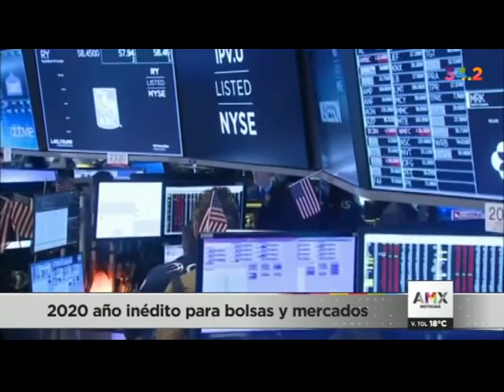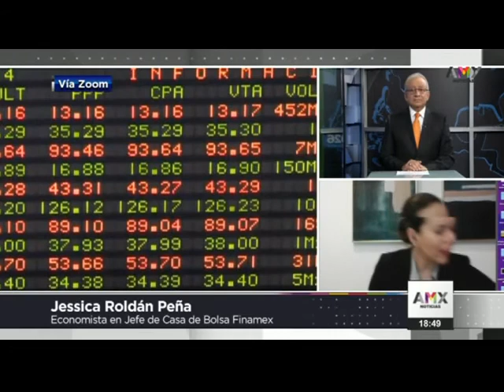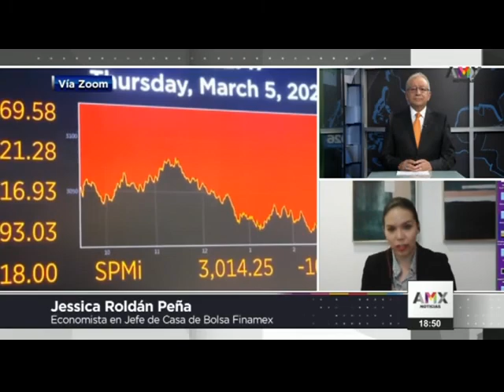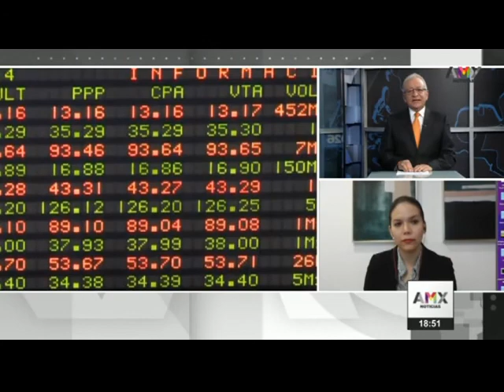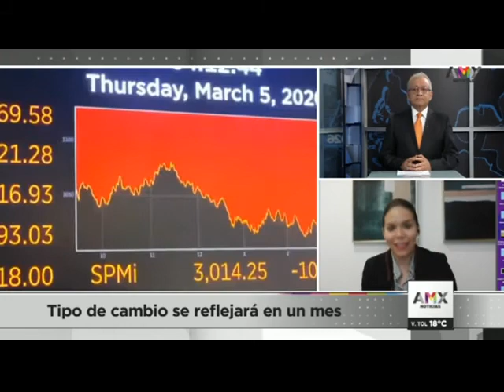03.11.2020 Cuentas Claras. Dra. Jessica Roldán Peña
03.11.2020 Cuentas Claras programa de economía y finanzas, conducido por el Dr. Raymundo Tenorio @raymundotenorio con la participación de la Dra. Jessica Roldán Peña, Economista en Jefe de Casa de Bolsa Finamex. Tema: 2020 año inédito para las bolsas de valores y mercados. Capsula deportiva y financiera: Por qué se imponen sanciones económicas por faltas deportivas y éticas.